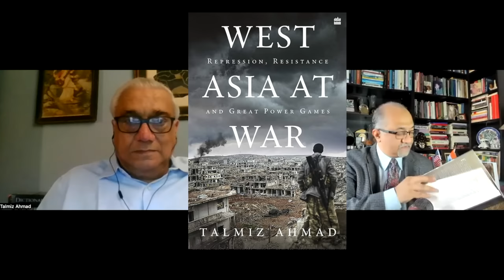India’s Foreign Policy in the Middle East | A Khanversation with Ambassador Talmiz Ahmad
India’s Foreign Policy in the Middle East: Transactional or Strategic
A Khanversation with Ambassador Talmiz Ahmad

Link to the Ebook: The Rise of India as a World Power

Link to the PDF of The Rise of India as a World Power